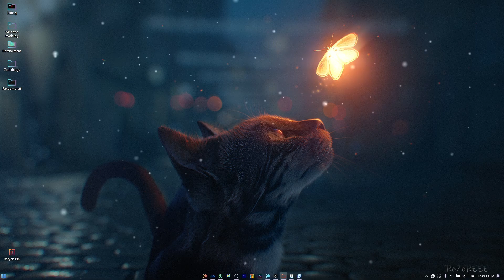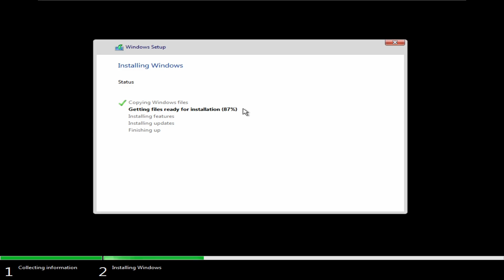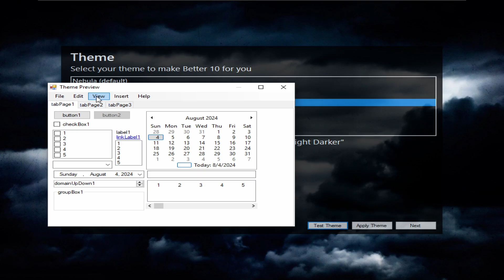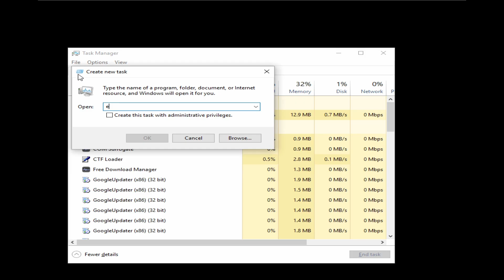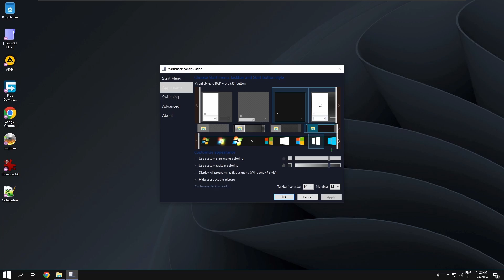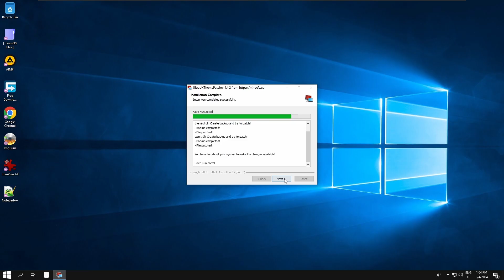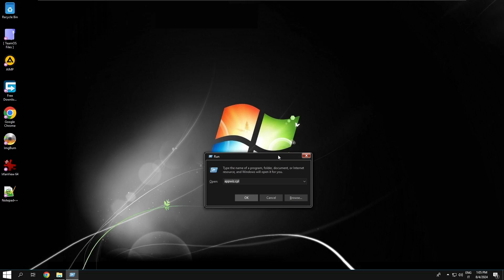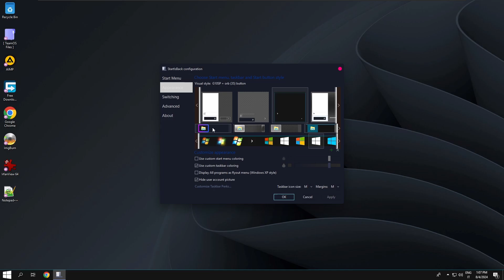a better version of windows 10? [Better10 LTSC 2018]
Hello everyone! In this video I'm going to take a look at Better10 by ModMaker89.

Music used
Track 1